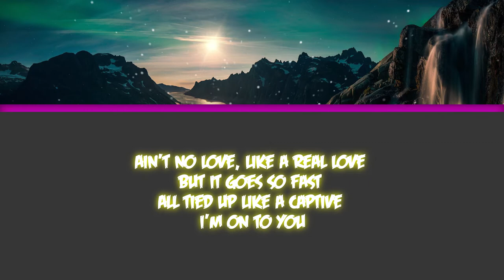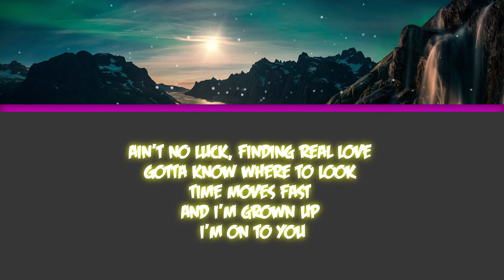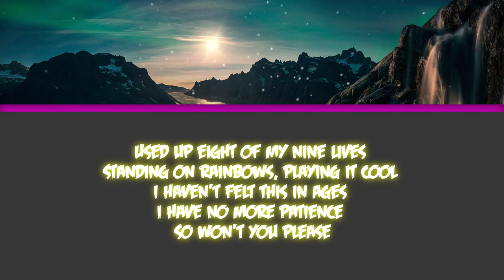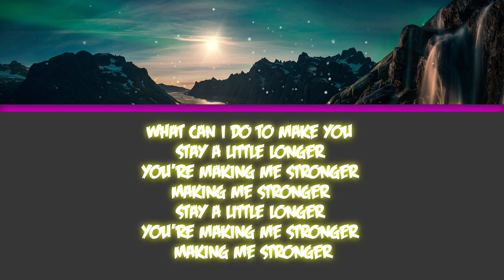Lemon Fight - Stronger (feat. Jessica Reynoso) [Lyrics]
Free Lyrics Brought To You!